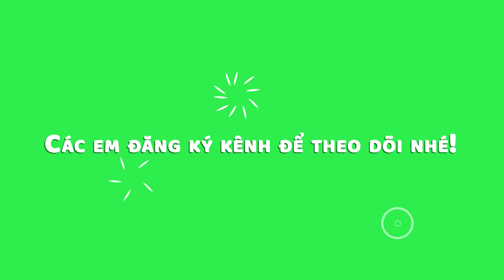HOW TO DRAW A DOG EASY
© Copyright by Duy Hieu Channel Don't Reup